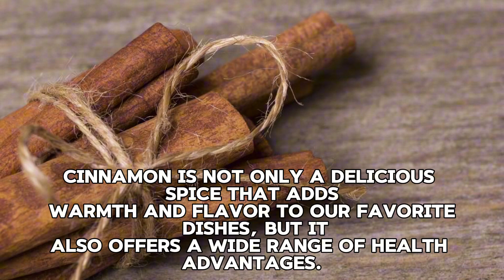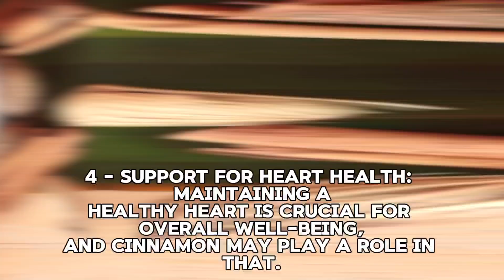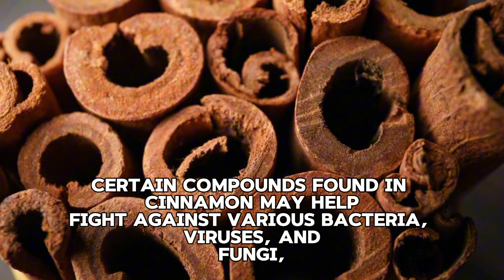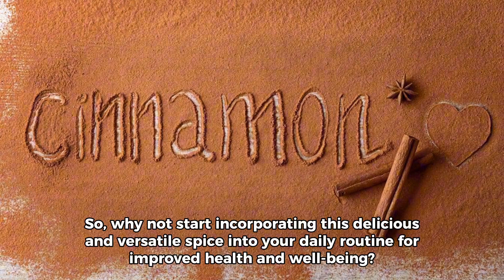CINNAMON HEALTH BENEFITS | SURPRISING HEALTH BENEFITS OF CINNAMON | CINNAMON BENEFIT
Cinnamon health benefits
Benefits of cinnamon
cinnamon benefits
beauty and lifestyle tips
cinnamon benefits by beauty and lifestyle tips

In this video, I am sharing cinnamon health benefits. Cinnamon has so many benefits that it regulates your blood sugar and helps to lose weight. You will get a notification for my videos .